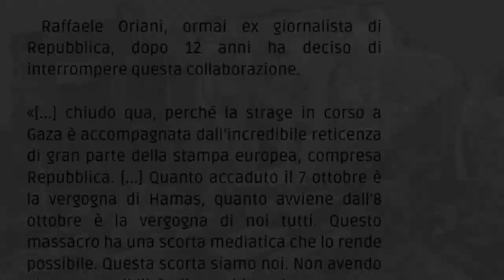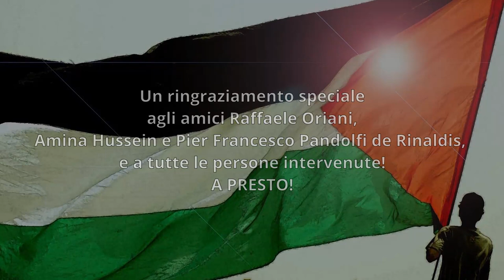4.Raffaele Oriani. Genocidio in Palestina e censura. Domande e dibattito pubblico.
Cosa succede in Palestina? Quale narrazione dalla stampa italiana?

Serata organizzata dal neonato Collettivo Bristol di Lavis (TN) in compagnia di Raffaele Oriani, per 12 anni giornalista del Venerdì di Repubblica, da poco licenziatosi in segno di netta opposizione alla reticenza quando non alla vera e propria manipolazione dei fatti, della stampa italiana (ma non solo) e della stessa Repubblica presso cui lavorava.
Hanno partecipato oltre 250 persone.

La sua lettera di dimissioni è un macigno:
"Care colleghe e cari colleghi, ci tengo a farvi sapere che a malincuore interrompo la mia collaborazione con il Venerdi. Collaboro con il newsmagazine di Repubblica ormai da dodici anni, ed è sempre un grande onore vedere i propri articoli pubblicati su questo splendido settimanale. Eppure chiudo qua, perché la strage in corso a Gaza è accompagnata dall'incredibile reticenza di gran parte della stampa europea, compresa Repubblica (oggi due famiglie massacrate in ultima riga a pagina 15)(...) Quanto accaduto il 7 ottobre è la vergogna di Hamas, quanto avviene dall'8 ottobre è la vergogna di noi tutti. Questo massacro ha una scorta mediatica che lo rende possibile. Questa scorta siamo noi. Non avendo alcuna possibilità di cambiare le cose, con colpevole ritardo mi chiamo fuori".

L'incontro con Raffaele Oriani è preceduto da un sintetico excursus della storia della Palestina e dei fatti che hanno concorso a generare un conflitto che perdura da oltre 70 anni, a cura dell'associazione Pace per Gerusalemme (Amina Hussein e Pier Francesco Pandolfi de Rinaldis).
Presentano: Tiziana Gatto e Federica Weiss.

In questa importante serata abbiamo voluto ricordare due nostri compagni che non ci sono più, solidali in vita con la causa del popolo palestinese, che hanno ispirato la nascita del Collettivo Bristol.
A Carlo Devigili, artista, dedichiamo un pensiero al dipinto Guernica, che ci ha guardato dall'alto questa sera. (Una grande riproduzione è presente nell'auditorium delle scuole medie di Lavis) In questi tempi in cui i venti di guerra soffiano con sempre più forza, bisogna tornare a parlare di pace, a lottare per la pace. Questo non significa una falsa equidistanza, ignavia ed indifferenza, ma una chiara presa di posizione, come quella di Picasso riguardo alla Guerra civile spagnola.
A Camillo Nardelli, esempio di resistenza, vecchio amico della Russia, dedichiamo un dato di fatto che fa riflettere più di tanti discorsi. Nei primi sei giorni di aggressione colonialista israeliana, sono stati lanciati sulla Striscia di Gaza dall'esercito "dell'unica democrazia del Medio Oriente" quasi il triplo di missili lanciati dalla Federazione russa in quasi due anni di guerra in Ucraina.